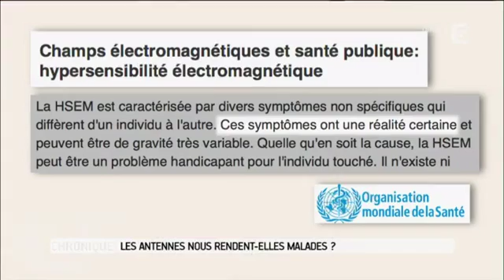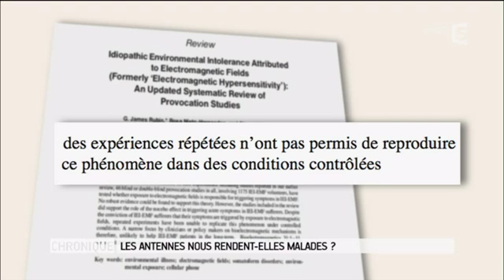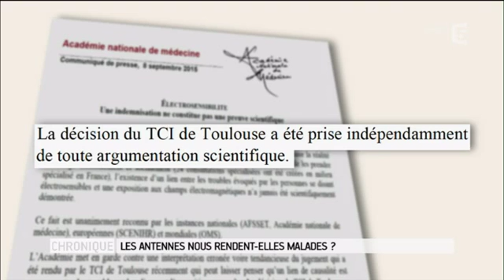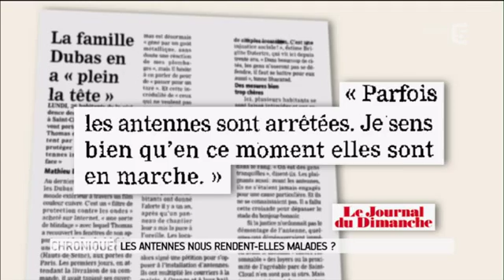[Chronique] Les antennes nous rendent-elles malades ?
Chronique de Florien Gouthière dans le cadre du magazine de la santé du 10/09/2015. Elle est Assez à charge contre les électrosensibles et sur les conséquences des radiofréquences